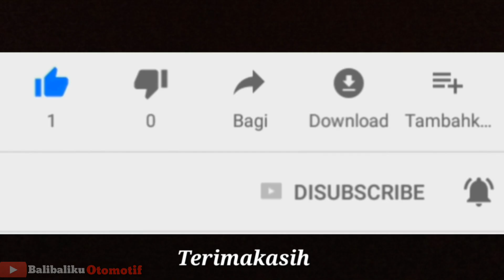NEW HONDA CBR 250RR 2019 | Spesifikasi | Pilihan Warna dan Harganya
Honda CBR250RR warna ini terkeren menurut admin. Namun kembali ke selera ya,karena memilih motor seharga mulai 60jutaan ini harus teliti. Memakai mesin DOHC ,2 silinder 250cc, CBR250 ini memiliki power 38,7ps. Fiturnya juga komplit dikelasnya,selain fitur standar juga termasuk throttle by wire dan riding mode.